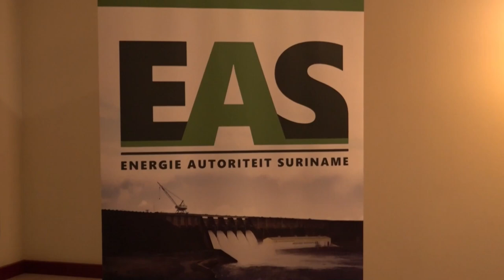29 10 2024 19E OOCUR CONFERENTIE GESTART